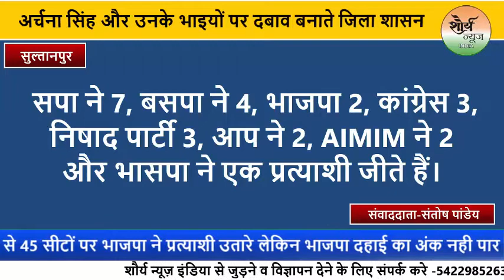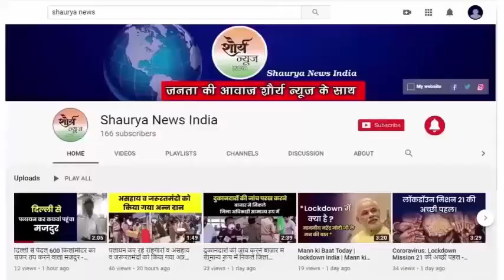दो, चार साल पुरानी फायरिंग का वीडियो वायरल होने के बाद जिला पंचायत सदस्य अर्चना सिंह पर पड़ा भारी।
ख़बर सुल्तानपुर से है जहाँ इस त्रिस्तरीय पंचायत चुनाव में मेनका गांधी के संसदीय क्षेत्र में ही भाजपा चारों खाने चित हो गई है़। यहां जिला पंचायत सदस्य की 45 में से 45 सीटों पर भाजपा ने प्रत्याशी उतारे लेकिन भाजपा दहाई का अंक नही पार कर पाई। हद तो ये है़ कि मेनका गांधी का दाहिना हाथ कही जाने वाली वार्ड 29 की प्रत्याशी बबिता तिवारी तमाम हथकंडे अपनाकर के भी शिकस्त खा गई।